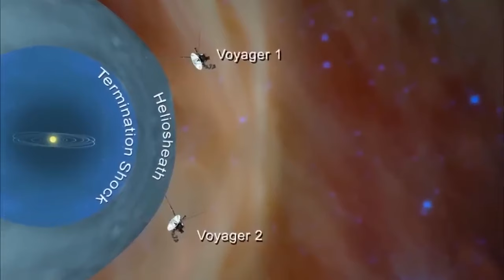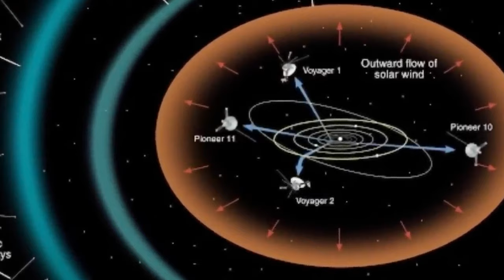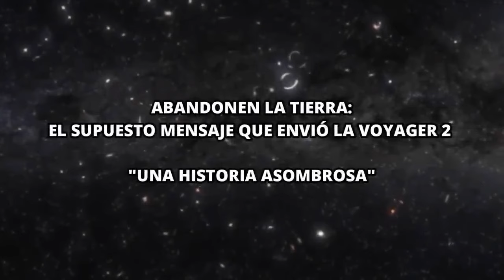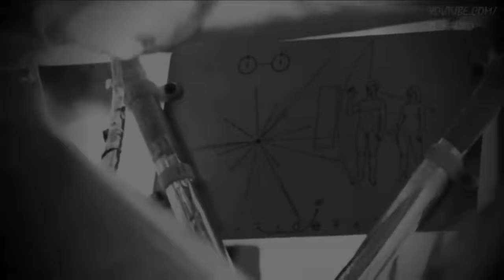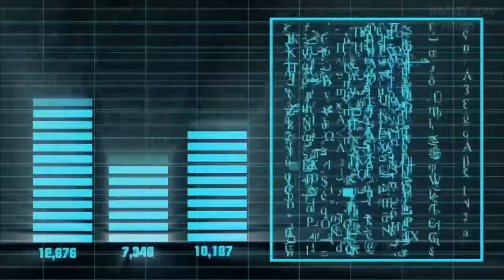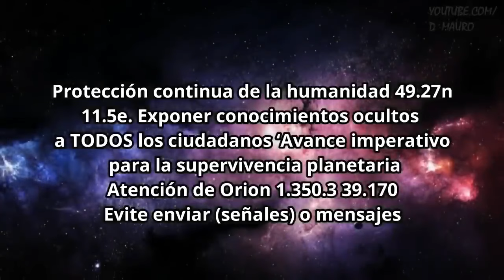¡La Voyager acaba de dar la vuelta y Envió un Mensaje Aterrador hacía la Tierra!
Pasaron varios meses desde que la legendaria sonda espacial Voyager de la nasa perdiera comunicaciones con la tierra en la lejanía del espacio, en donde realiza su interminable viaje hacia la eternidad, y no volviéramos a saber mas de ella hasta el día de hoy. Las sondas que fueron enviadas hace ya mas de cuatro décadas, se encuentran surcando el espacio interestelar a una distancia de 18 mil millones de kilómetros de casa desde donde se envían con menos frecuencia débiles mensajes, describiendo el entorno y a veces diciéndonos que la sonda todavía esta con vida. Sin embargo durante un periodo de tiempo que duro aproximadamente 11 meses desde su ultimo mensaje, no se sabia nada sobre la sonda Voyager por lo que los astrónomos de la nasa, se estaban dando a la aceptación de jamás volver a saber mas de ella. Sin embargo y para suerte de la comunidad científica, recientemente se a logrado establecer contacto con la legendaria sonda revelándonos varias cosas acerca del espacio interestelar en donde se encuentra actualmente, y algunas de ellas resultan ser sorprendentemente interesantes.

MUSIC